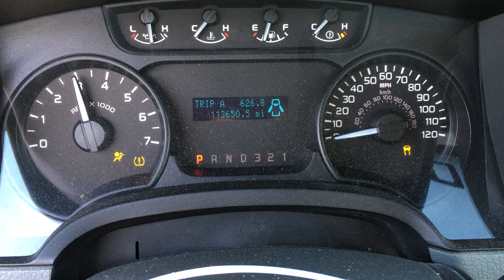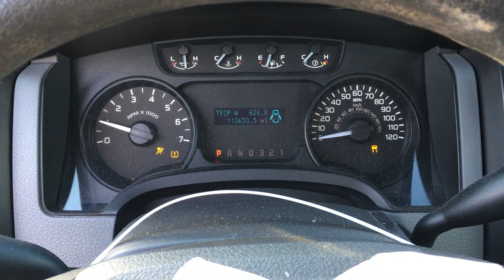T0105B 2011 Ford F150